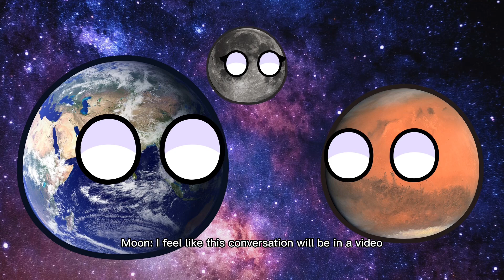Solar System Chaos (Planetballs) | LillianYT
It’s finally here! A new Planetballs video!

I may do more of these in the future